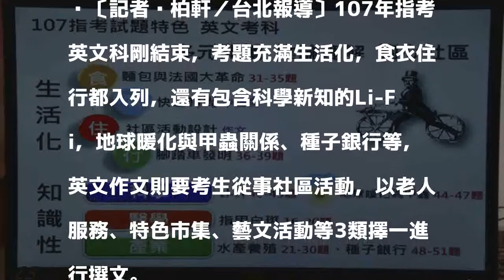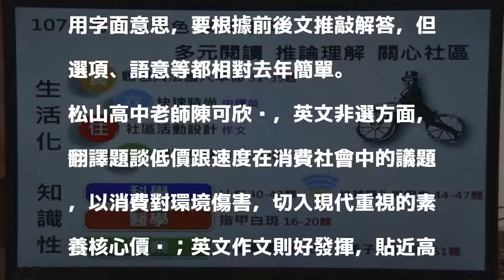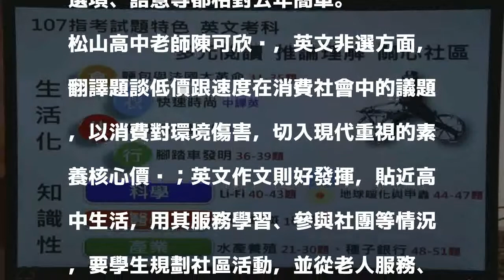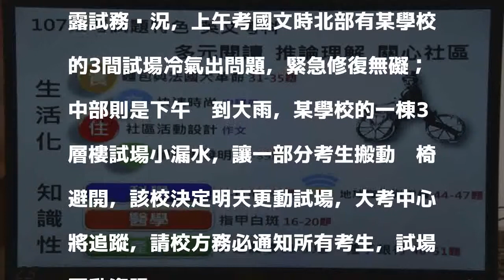指考英文食衣住行都入列 作文要寫社區活動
〔記者吳柏軒／台北報導〕107年指考英文科剛結束，考題充滿生活化，食衣住行都入列，還有包含科學新知的Li-Fi，地球暖化與甲蟲關係、種子銀行等，英文作文則要考生從事社區活動，以老人服務、特色市集、藝文活動等3類擇一進行撰文。

發表評論評論如下。